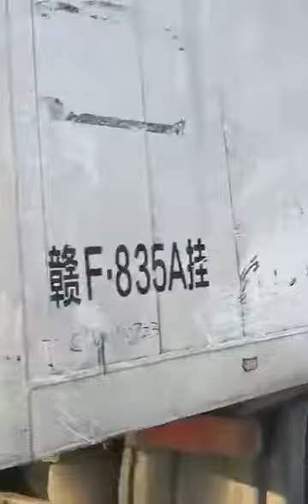BRUTAL ACIDENTE ENTRE 21 CAMIONES EN CHINA 21 trucks collide in China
AMERICAN bully bull terrier bóxer dogo mastín napolitano mastin tibetano mini Pincher mastin dálmata caniche impresionanteSuper camara lentHOSTIAS Y CURIOSIDADES A CAMARA  SUPER LENTAa 3D HD cámara lenta perros récords
Staffordshire Bullterrier GBF Clubschau 2013 (Part 1 Males)
Rottweiler Vs. Bull Terrier part 1
Peleas clandestinas de perros relacionadas con el crimen organizado / Titulares de la noche
Ataque de dogos a jabali impresionante
Pit Bull ataca Chow-chow em el mejor perro de el mundo
Videos que dan risa (los perros mas graciosos de internet) - perros que dan risa - Especial animales
Videos graciosos - Animales - perros, gatos,golpes - Peleas y
Perros graciosos Funny dogs
Videos de Risa - Animales - Perros y Gatos Chistosos
Especial de animales graciosos 201videos que dan risa parte 1
4 Parte 1
perros divertidos : Los Perros Más Graciosos Y Divertidos - Videos de Risa 2015
Gatos y Perros Graciosos (Loquendo) Parte 6
Videos de Risa 2015 - Perros y Gatos juegan con limones
Los Animales Mas Graciosos del Mundo
Animales Graciosos Y Chistosos - Videos De Risa 2015 - Perros - Gatos - MonosHOSTIAS Y CURIOSIDADES A CAMARA SUPER LENTAA cámara super lenta las cosas cambian
Cosas impresionantes en camara lenta-HD
A cámara súper lenta Episodio 03
MOVIMENTOS E IMPACTOS EM SUPER CAMERA LENTA
Popping Popcorn in super Slow Motion - The Slow Mo Guys
NATURALEZA impactantes imagenes en camara super lenta
Abandonó A Su Perro En La Calle... Pero Nunca Imaginó Que Pasaría Esto Gato vs Perro GRACIOSO Un perro muerde al encantador de perros, César Millán Este perro es super fantástico!
Increíble reacción de un perro cuando le comunican que tendrá una hermanita PITBULL ASESINA PERRO AGUACATERO EN COPÁN ENGANCHADOS CANCIONES INFANTILES- Perro Chocolo y sus amigos video de 50 minutos que disfrutarás con
PERRO AMIGO - Gallina Pintadita OFICIAL - Españo Este perro hace de todo! simplemente Genial! Viendo Como Perro
el perro chacarrón y sus amigos.mp4
…Mix: RISAS
funny videos of people falling 2013 new
…Los mejores Videos de golpes y caidas | Funny videos 2015
…Mix: RISAS 2015
funny videos of people falling 2013 new 2 !!!
fanny video best fanny
los mejores videos de risa 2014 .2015  Sustos y golpes para morirse de risa Super camara lentHOSTIAS Y CURIOSIDADES A CAMARA  SUPER LENTAa 3D HD
TreT in Moscow (Parkour Dog From Ukraine in Russia`)
Pit Bull ataca Chow-chow em
Video de perros y gatos graciosos - Funny dogs and cats
4 Parte 1
A cámara súper
MOVIMENTOS E IMPACTOS EM SUPER CAMERA LENTA.acemal...APRENDE A ESPersonas y Cosas Increíbles (People Are Awesome) [Har D 720p] (Recomendado verlo hasta el final)HD
Talentos y Habilidades INCREIBLES ♫ [2015] Vines de Gente Increible Compilacion 2015 | Best Vines People Are Awesome
Gente Impresionante Del Mundo 2015
TOP 10: Personas con habilidades increíbles like.
LAS COSAS MAS LOCAS DEL MUNDO 2014 [INCREIBLES] ✔
Personas mas increibles del la Tierra Personas increíbles